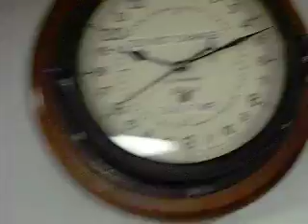Battleship New Jersey in Camden Late May 2011 #32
Battleship New Jersey in Camden Late May 2011